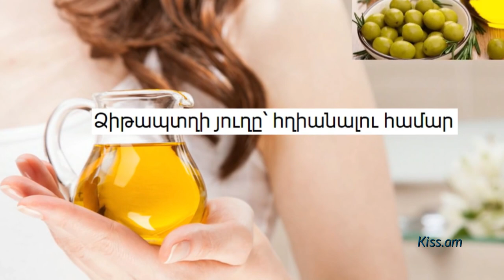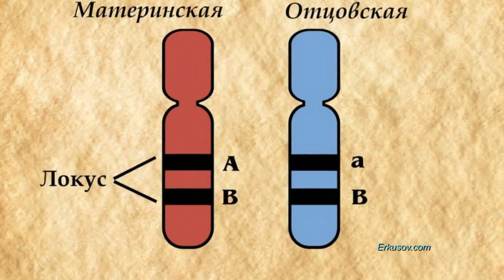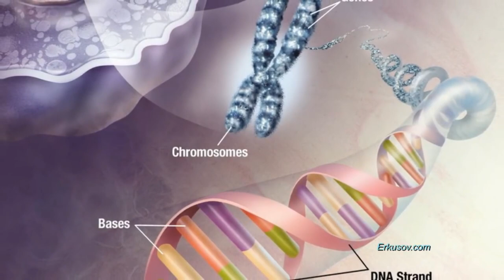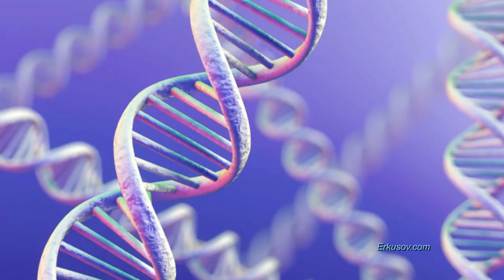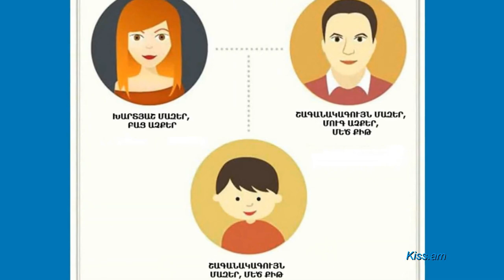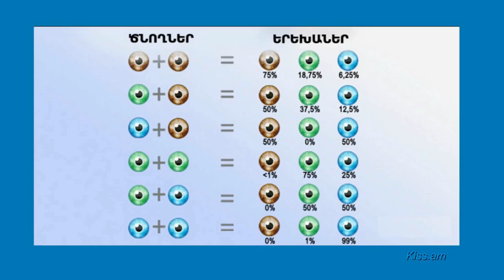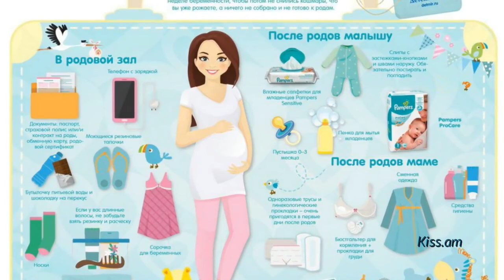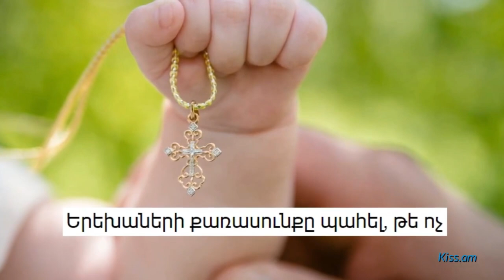Կարևոր խորհուրդներ մայրանալ պատրաստվող կանանց․ Երեխայի զարգացումը 1 ամսականից մինչև 2 տարեկան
✓ 5 կենցաղային աշխատանք, որոնցով զբաղվել հղիներին կտրականապես արգելվում է
✓ Ինչ չի կարելի հղիներին
✓ 5 միջոց՝ օրգանիզմը հղիությանը նախապատրաստելու համար
✓ 20 կարևոր խորհուրդ հղիներին՝ անձնական փորձից ելնելով
✓ Երեխայի ծննդյան և հաջորդ հղիության միջև ընկած լավագույն ժամանակահատվածը
✓ Ձիթապտղի յուղը՝ հղիանալու համար
✓ Հղիության նշանները. ինչպես գլխի ընկնել, որ հղի եք
✓ Ճի՞շտ է, որ հղիության ընթացքում մազերը ներկելը, շպարն ու եղունգի լաքը վնասում են պտղին
✓ Ճի՞շտ է, որ պտղի սեռը հնարավոր է որոշել՝ ելնելով հղի կնոջ փորի ձևից
✓ Ինչով է պայմանավորված լինում երեխայի նմանությունը ծնողներից որևէ մեկին
✓ Ինչպես իմանալ, թե ինչ տեսք է ունենալու ձեր ապագա երեխան
✓ Ինչ է պետք վերցնել՝ ծննդատուն գնալիս. Ապագա մայրիկի անկյուն
✓ Երեխաների քառասունքը պահել, թե ոչ
✓ Երեխայի մարմնի 7 ժեստ, որոնք ՊԵՏՔ է իմանա յուրաքանչյուր ծնող
✓ Երեխայի բնականոն զարգացումը՝ ըստ ամիսների (որ ամսում ինչ պետք է կարողանա անել)
✓ Երեխայի զարգացումը 1-ից մինչև 2 տարեկան

Ձեզ հետաքրքրող թեմային անմիջապես անցնելու համար օգտվեք ժամանակային բաժանումներից․

5 կենցաղային աշխատանք, որոնցով զբաղվել հղիներին կտրականապես արգելվում է
00:00:17

00:02:24

5 միջոց՝ օրգանիզմը հղիությանը նախապատրաստելու համար
00:04:46

20 կարևոր խորհուրդ հղիներին՝ անձնական փորձից ելնելով
00:07:07

00:11:47

00:12:47

00:14:05

00:15:56

00:16:45

00:17:40

00:20:58

00:23:15

00:27:12

00:28:35

00:30:16

00:41:29

Ո՞վ կարող է դառնալ կնքահայր, Եթե երեխայի հայրը կամ մայրը կնքված չեն, կարելի՞ է երեխային կնքել

5 տարի շարունակ այս կինը չէր կարողանում հղիանալ. Մի գիշեր նա այլևս չդիմացավ ու արեց ՍԱ…